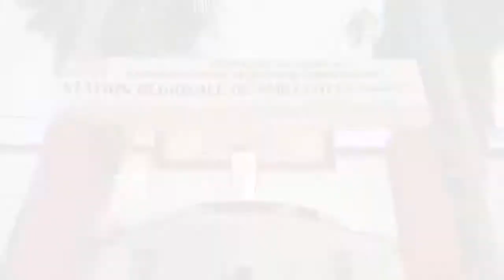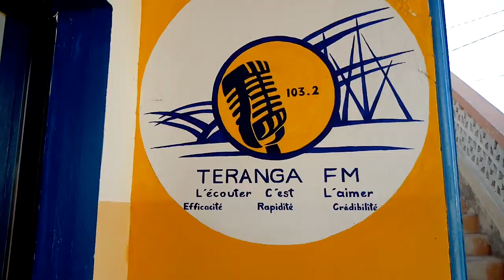Diffusion d'émissions radiophoniques autour du feuilleton radio DIANKÉ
Octobre 2020 : Les émissions réalisées autour du feuilleton radiophonique DIANKÉ sont diffusées sur les antennes de la RTS Saint-Louis, Téranga FM, Ndar FM et Sud FM dans le cadre du projet "Bruits de Tambours" de l'ONG RAES.